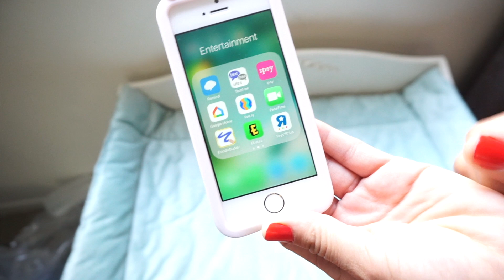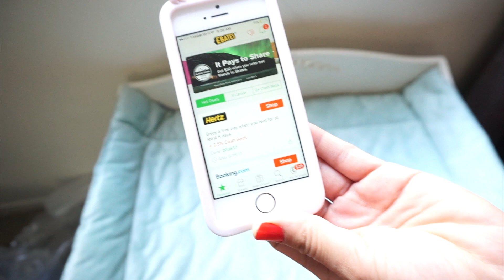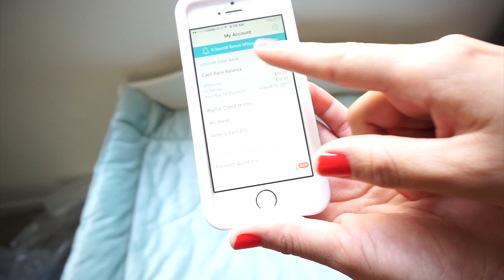Mega Compras | Perfumes | Ropa | Zapatos | IPSY DE MAYO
PRODUCTOS MENCIONADOS

*Sweet Like Candy by Ariana Grande
*Coach Eau de Parfum
*Magic in the Air by Bath & Body Works Signature Collection
*Ralph Lauren Tender Romance
*Victoria's Secret Crush

Voting for the 2017 Consumer Choice Awards is now open and runs through 11:59:59 EST on May 31, 2017.

TE DAN $10 DOLARES UTILIZANDO ESTE LINK PARA DESCARGAR LA APLICASION, QUE ES GRATIS!

Bienvenidos a este canal de moda, belleza, tips para el hogar, reseñas y mas, en esta ocasión les muestro algunas compras acumuladas.

Musica por: Editor I Movie
Youtube library